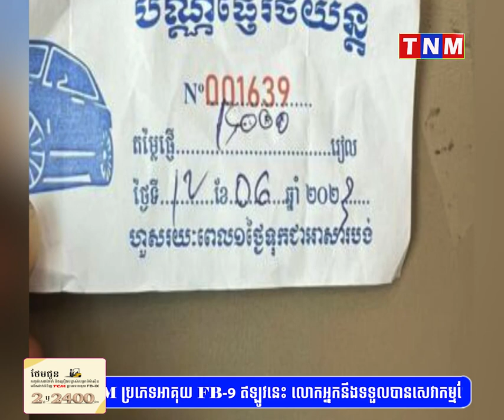បុរសម្នាក់ចូលខ្លួនមកបំភ្លឺ ដែលយកថ្លៃផ្ញើរថយន្ត ១គ្រឿង ចំនួន ១៥,០០០រៀល នៅក្បែរមន្ទីរពេទ្យព្រះអង្គឌួង